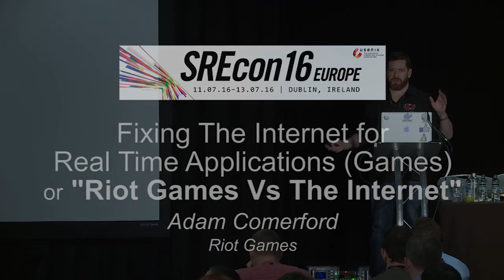SREcon16 Europe - Fixing the Internet for Real-Time Applications (Games)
Adam Comerford, Riot Games

League of Legends (LoL) is not a game of seconds, but of milliseconds. In day-to-day life, two seconds fly by unnoticed but in-game a two-second stun can feel like an eternity. In any single match of LoL, thousands of decisions made in milliseconds dictate which team scores bragging rights and which settles for “honorable opponent” points. The Internet, however, was not constructed for applications that run like this, essentially in real time.

This talk will discuss the steps Riot Games has taken, and will continue to take, to fix this fundamental problem with commodity Internet, with a specific focus on the work done to improve the experience of our European players.